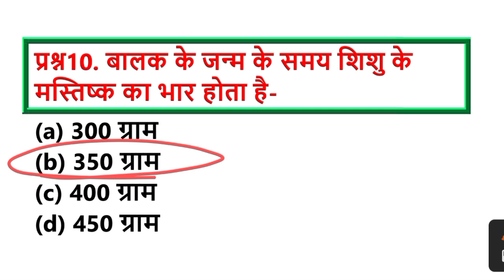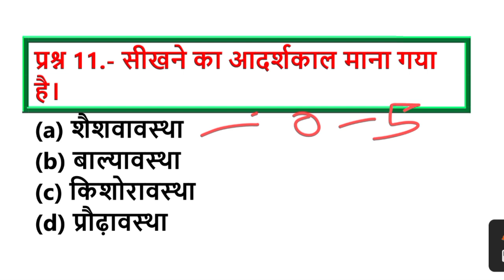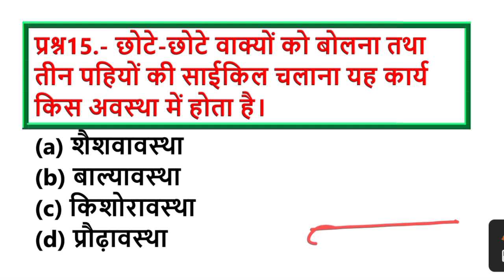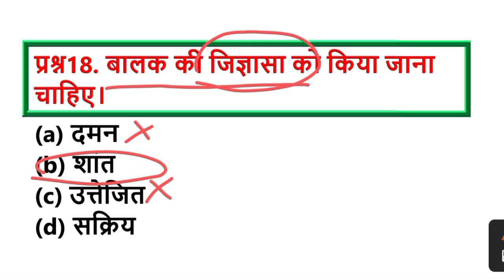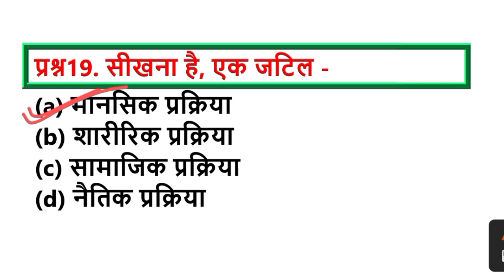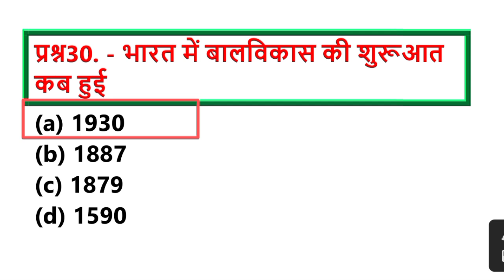CTET CDP ( बाल विकास ) अति महत्त्वपूर्ण 30 प्रश्न • Ctet Previous Year Questions, Target Selection